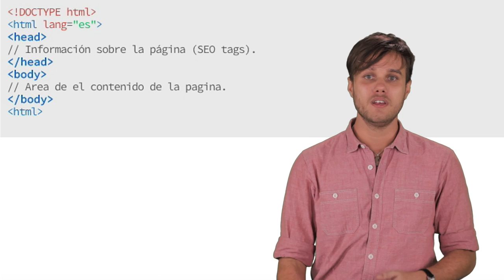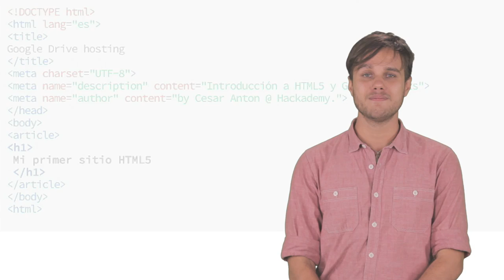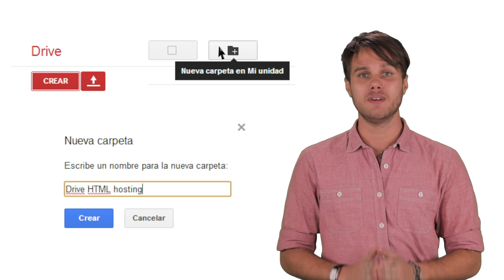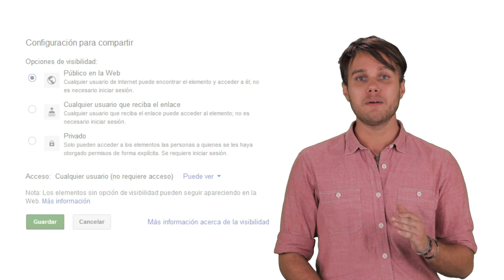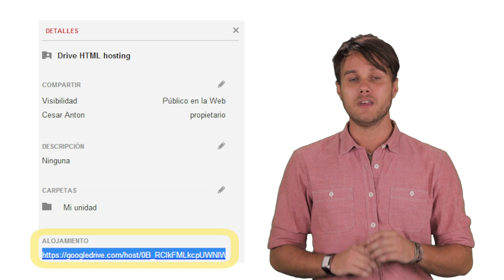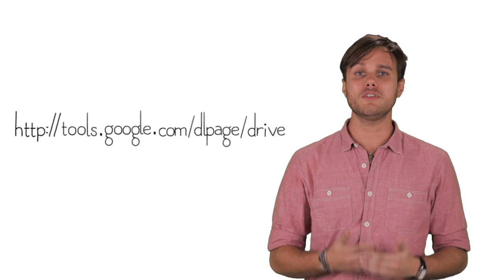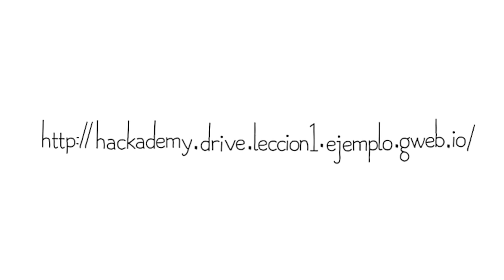GDH Google Drive - Introducción - L1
In Spanish (with English subtitles)

*Update*

Please use the following Javascript origins for your Drive Hosted web apps:
* Javascript origins:

This is necessary to avoid other people who reads your code, to use your Client-Id on 3rd party apps and your web app's URL will look like the one from the example:

Happy coding!

Google Developers Hackademy (GDH) presents an intro to Google Drive by our GDE Cesar Anton. This is lesson 1 of 5.

GDH is a project in which expert developers from our communities in SP LatAm will teach you about Google developer products and platforms.